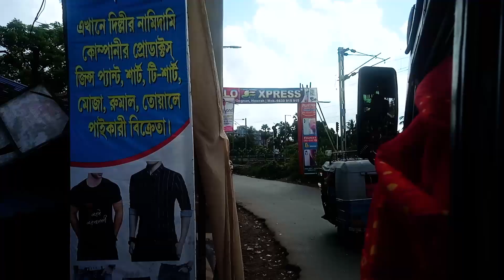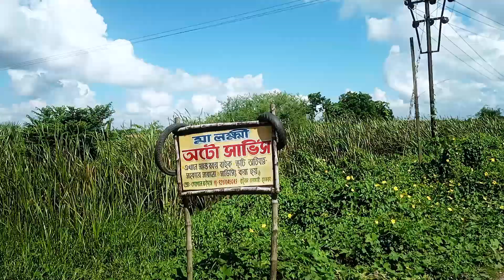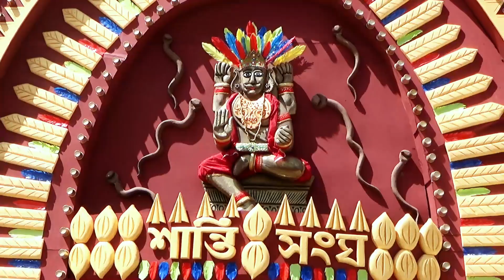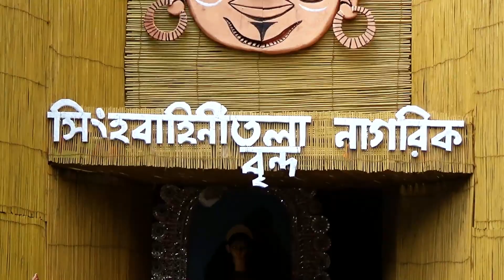Khalna Village Tour Guide In Bengali | Khalna Village Vlog | Khalna Lakshmi Puja Vlog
It is Khalna Lakshmi puja tour vlog. Khalna is a beautiful village in West Bengal. It is famous for Lakshmi puja (Laxmi Puja or Lokkhi Puja). In this video, I have shown how to go Khalna village to see Lakshmi puja.

Here are the links to some of my other cinematic videos:-